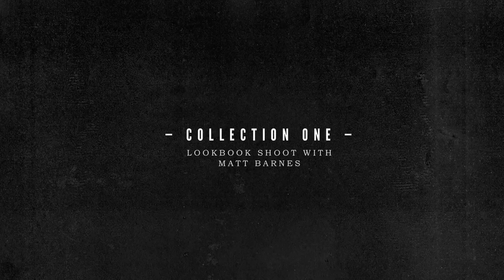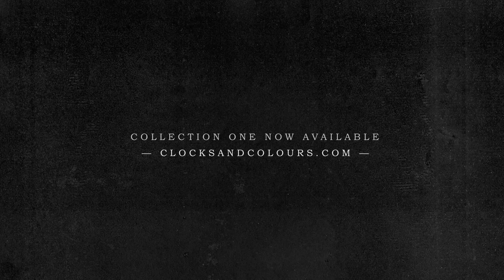Lookbook Shoot with Matt Barnes (Behind the Scenes)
Go behind the scenes on the set of our first lookbook shoot with photographer Matt Barnes.